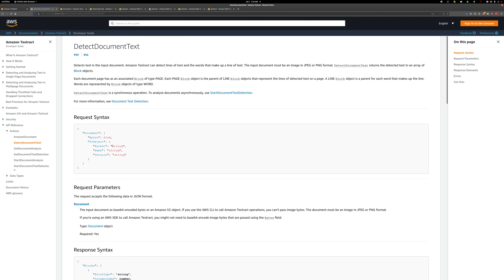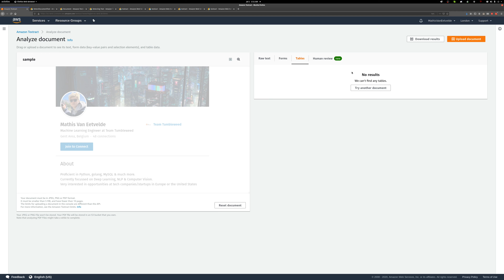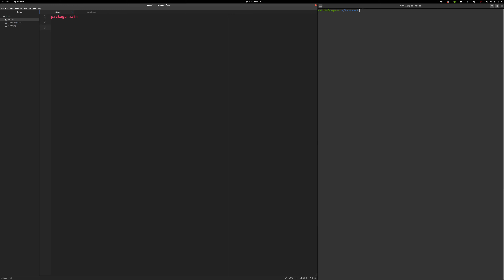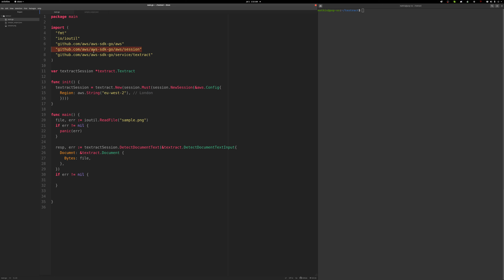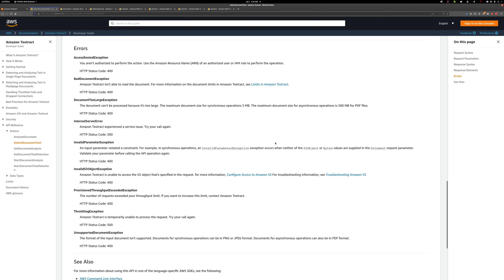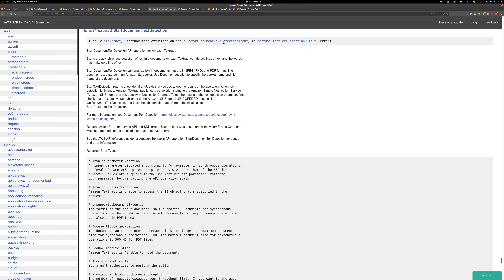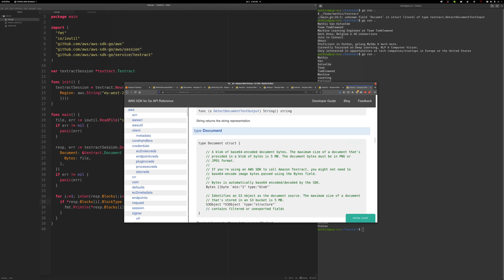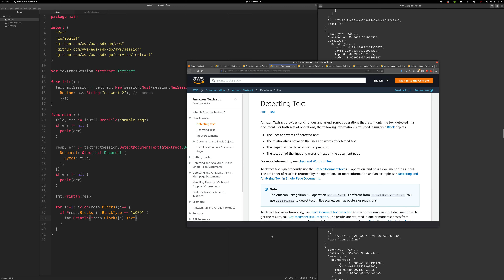Extracting text using Golang & AWS Textract